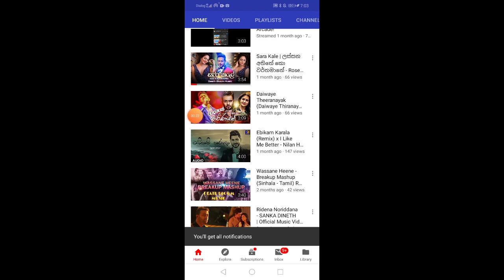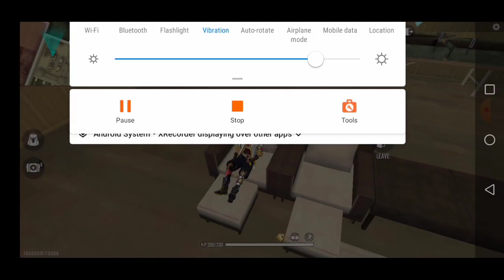New plinko event | super bug | මෙන්න යාලුවනෙ මේ කිට් එක ගත්තද අදවත්,සුපිරිම බග් එකක් සමග.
help my channel friends.